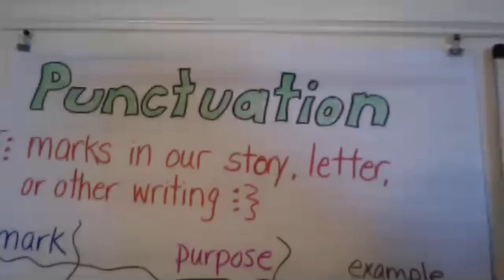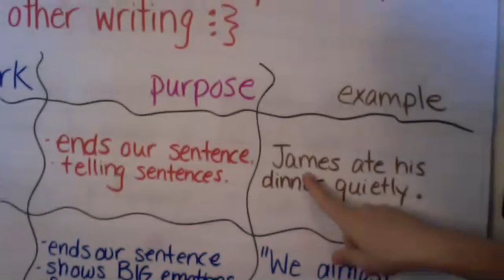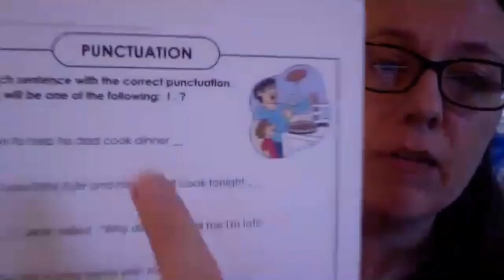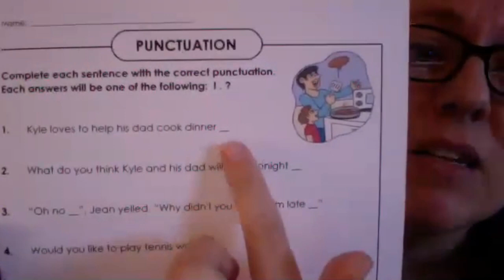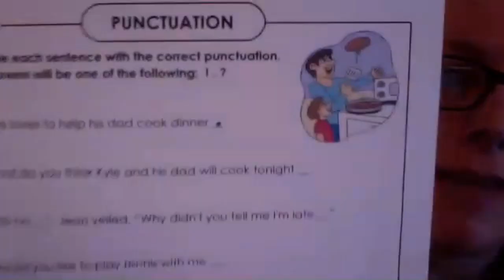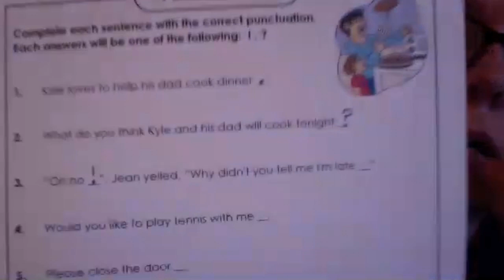Punctuation Video Lesson